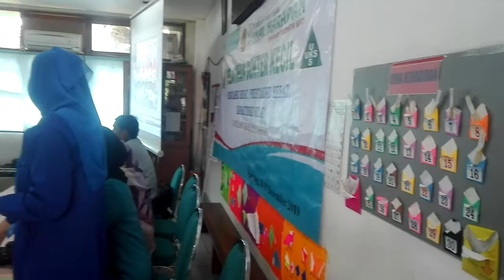Pelatihan Dokter Kecil SDI CIKAL HARAPAN BSD(1)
Hari pertama bekerjasama dgn Puskesmas Serpong, Hari ke dua dgn RS OMNI.